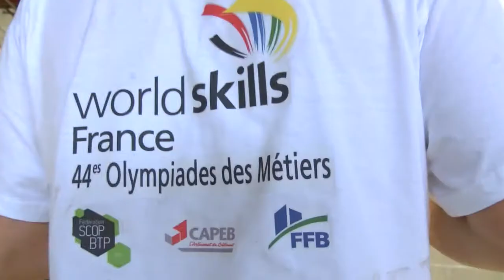En route pour Abou Dhabi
Les meilleurs apprentis quart Est concourent dans la catégorie maçon coffreur pour les Olympiades des métiers qui doivent se dérouler à Abou Dhabi en 2017.